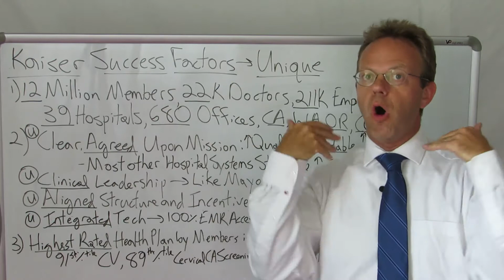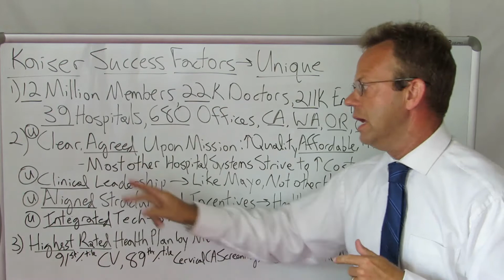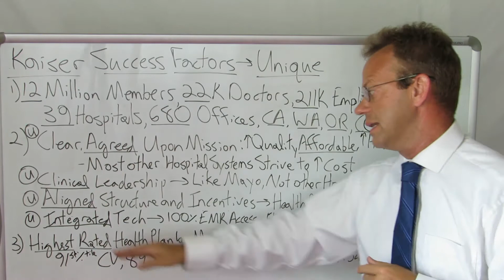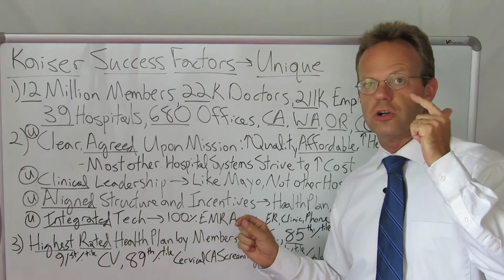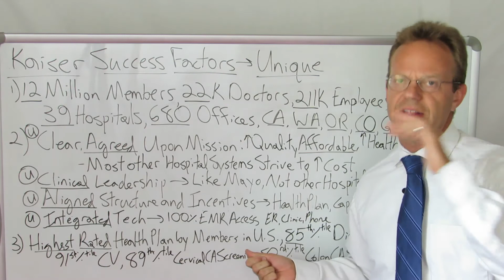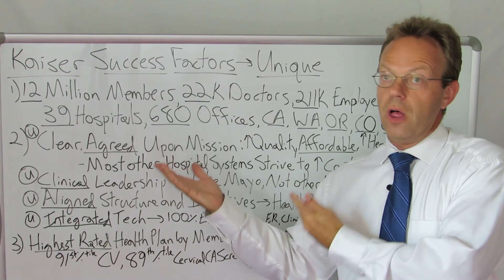Kaiser Permanente Success Factors: Unique in the Healthcare Industry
The Kaiser Permanente Healthcare System is Fully Vertically Integrated in that It Has a Health Insurance Company that Collects Premium for Its 12 Million Members and It Has 39 Hospitals, 600+ Clinics and 22,000 Doctors that Directly Provide Care for the Members as Well.

Kaiser's Success Factors Are Unique... Other Hospital Systems and Insurance Companies Do Not Have Them:

1) Alignment Around Their Mission

2) Clinical Leadership

3) Aligned Incentives

4) Integrated Information Technology

Other Hospital Systems and Health Insurance Companies Might 'Say' They Have These Things, But Kaiser Puts Their Money Where Their Mouth Is and DOES THEM.

Kaiser Permanente May Be One of the Best Examples of Successful Vertical Healthcare Integration in America.

90,000+ Views Per Month Across All Platforms.